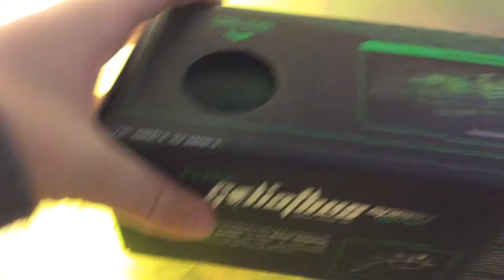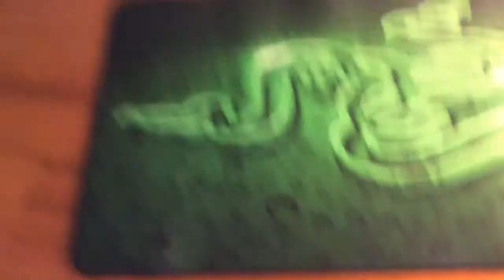Razer tappetino mouse goliathus review Jbgamer